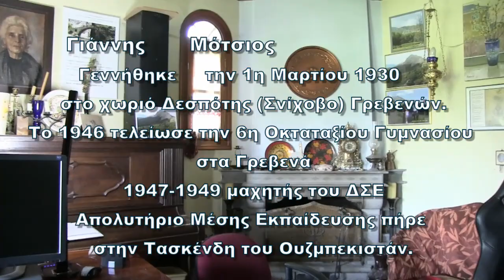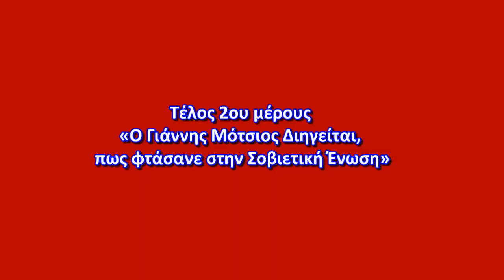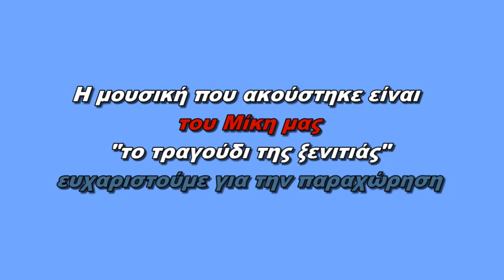2-Ο Γιάννης Μότσιος διηγήθηκε: πως έφτασε ο ΔΣΕ στην Σοβιετική Ένωση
Ο Γιάννης Μότσιος Διηγείται
29 Αυγούστου του 1949 Γράμμος, τέλος του Εμφυλίου Πολέμου
Στη συζήτηση συμμετείχαν:
Ο Γιάννης Μότσιος
Ο  Γιώργος Τσαντίκος Δημοσιογράφος
Ο Φίλιππας Φίλιος πρώην Δήμαρχος Ιωαννίνων
1ο Ο Γιάννης Μότσιος διηγήθηκε: Τέλος Εμφυλίου Πολέμου στην  Ελλάδα ο (Δ.Σ.Ε.) πέρασε στην Αλβανία
2ο Ο Γιάννης Μότσιος διηγήθηκε: πως έφτασε ο ΔΣΕ στην Σοβιετική Ένωση
3ο Ο Γιάννης Μότσιος διηγήθηκε: Πως πήρε την απόφαση να σπουδάσει Φιλοσοφία
4ο Ο Γιάννης Μότσιος διηγήθηκε: Πως σπούδασε Ελληνική Λογοτεχνία στην ΕΣΣΔ στο 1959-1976
5ο Ο Γιάννης Μότσιος διηγήθηκε: Πως γνωρίστηκε με τη Γυναίκα του τη (Βίκα) Βικτωρία
6ο  Ο Γιάννης Μότσιος:  Τι έγινε στη ΕΣΣΔ μετά το θάνατο του Στάλιν
Ο Γιάννης Διηγείται: Μετά το τέλος του Εμφυλίου Πολέμου  Πως ήταν η ζωή του στην Σοβιετική Ένωση από το 1949 έως το 1957  και πως σπούδασε Φιλοσοφία στη ΕΣΣΔ
Επίσης αναφέρεται στην αλλαγή της εξουσίας  στη Σοβιετική Ένωση μετά το θάνατο του Στάλιν, όπως αυτός τα έζησε σαν  Έλληνας πρόσφυγας
Γιάννης Μότσιος Γεννήθηκε την 1η Μαρτίου 1930 στο χωριό Δεσπότης (Σνίχοβο) Γρεβενών.
Το 1946 τελείωσε την 6η Οκταταξίου Γυμνασίου στα Γρεβενά 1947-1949 μαχητής του ΔΣΕ
Απολυτήριο Μέσης Εκπαίδευσης πήρε στην Τασκένδη του Ουζμπεκιστάν.